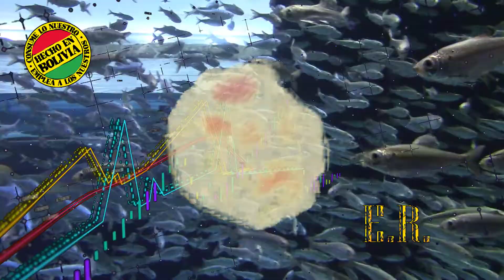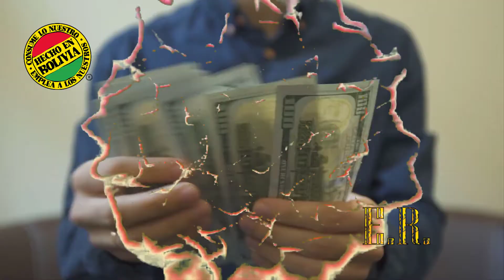Crianza de peces en Cochabamba " Bolivia " | La Piscicultura crece en " El chapare "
La crianza de peces (Piscicultura) en Bolivia - Cochabamba (El Chapare) no deja de crecer.